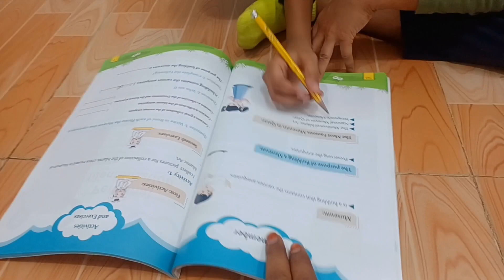💢weekend in qatar| புரட்டாசி ஸ்பெஷல் ⁉️ dohaqatar |living in qatar#qatartamil